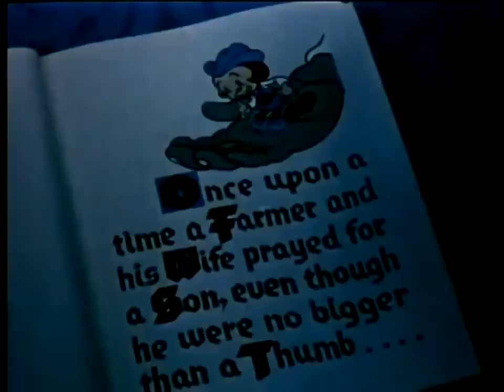"Tom Thumb" (1936 Original Colored Cartoon)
"Tom Thumb" is a delightful animated short film that tells the enchanting tale of Tom, a boy delivered by a stork no bigger than a thumb. As he ages without growing, Tom embarks on everyday adventures, from helping his mother in the kitchen to learning the piano. However, his adventurous spirit leads him into trouble when he disobeys his father and explores the outside world. Join us on this whimsical journey filled with heartwarming moments and magical encounters in this classic animated story for all ages.